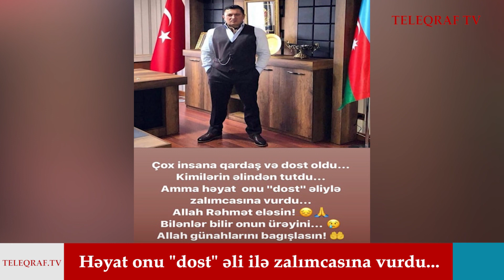Sevgilisi Lotu Quli haqda yazdı: “Dostunun əli ilə...